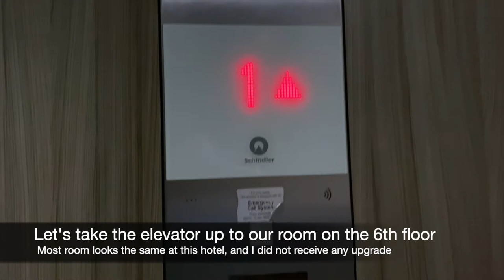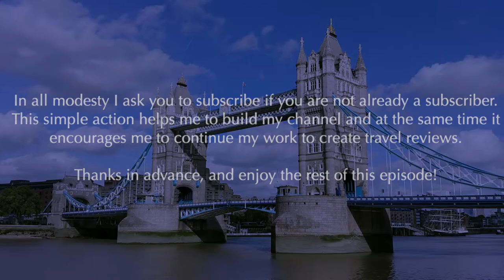Cheap Hampton by HILTON in central London!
Join me on a full tour of the cheap and good Hampton by Hilton Waterloo.

Hampton Waterloo - During my trip to London, England, I had the chance to stay at the cheap priced and nice hotel Hampton by Hilton Waterloo, with a great location in the London city centre. It’s a hotel in the Hilton group, and one of the best locations and price (London)!

From the airport, I took a cab to the hotel, where the the staff helped me to check in. Staff were very friendly and things all went fast. I got a room with a view of the London Eye and centre of London.
Included Breakfast - The breakfast buffet, included in the price was ok. Don’t miss the waffle station when you’re staying here.

I payed 105 pounds for my stay. The hotel made a great value with the great location.

In this video we also take a look at the Big Ben, maybe one of the most well known London attractions in England.

I think staying at this Hampton by Hilton is absolutely well spent money. Here you can both relax or have an active vacation!

QUESTION — Which hotel is your favorite one in London? And why?

00:00 Intro
00:55 Entrance
01:07 Lobby
01:41 Superior Room
03:36 Info
03:51 Breakfast
04:41 More videos/Subscribe